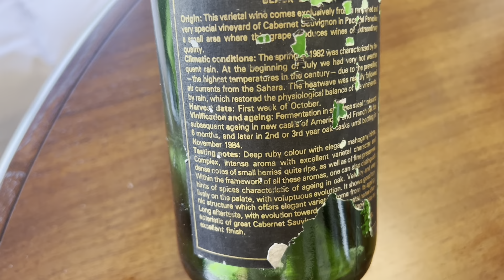Torres 1982 Mas La Plana Premium Spanish Wine Review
Mas La Plana is a flagship wine of the Torres family, who were instrumental in putting the Penedes region in Spain on the wine world map.

Mas La Plana was first made in 1970 and came into world prominence when in 1979, it won the Gault and Millau Wine Olympics, placing first in the category of Cabernet Sauvignon blends.  At that point Mas La Plana contained was a blend of 70% Cabernet Sauvignon, 20% Sangiovese and 10% Cabernet Franc.  But since 1978, Mas La Plana is 100% Cabernet Sauvignon.

I was so pleased to have the opportunity to drink the 1982 Mas La Plana.  I found it on the Picasso Restaurant wine list in Las Vegas for a reasonable price of $225.

All of the grapes used in the wine come from the Mas La Plana vineyard.  Then the wine is aged in 85% new oak.

For more information about this winery, please see their